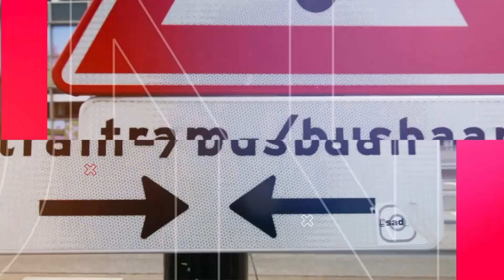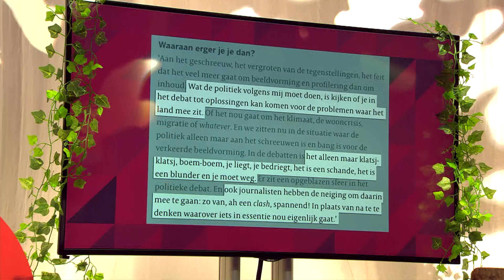Sam Hagens te gast bij LEFSVJ - Het Bonusprogramma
Deze week was Sam Hagens te gast bij Het Bonusprogramma!

In Het Bonusprogramma nodigen wij, vier journalistiek studenten, elke week een ervaren journalist of mediamaker uit die door ons geïnterviewd wordt over zijn of haar carrière in de media. Het programma is elke donderdag om 18:30 live te zien op dit YouTube kanaal.

Presentatoren, regie & eindredactie:
Jeanneau van Beurden
Renée Burger
Christiaan de Paauw
Elisa van der Vlist

Schakeltechnici: Mina Emad Walliam & Scott Nunnink
Fotografie: Sarah Horbach
Camera: Rick Hartkamp & Tijmen Beijes
Floormanager: Tijmen Beijes
Audio: Mathijs Nieuwenhuijs